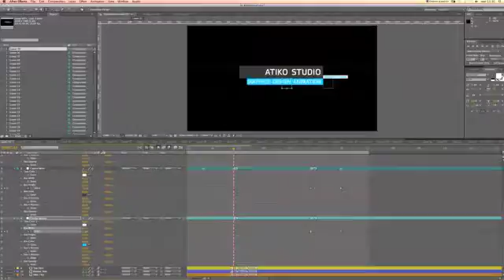New After Effects template - Broadcast Titles Lower Thirds